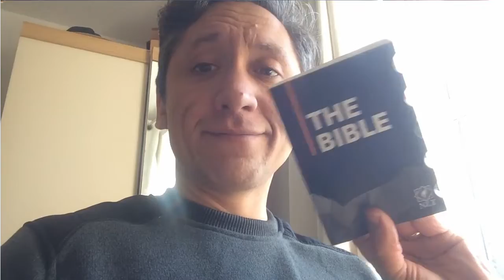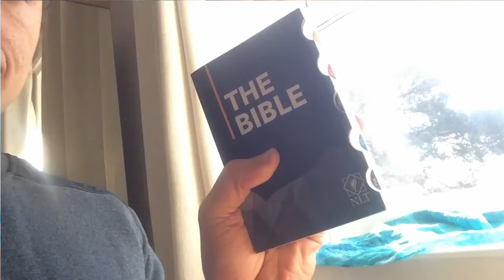Sunday Groups Intro - Sun 29 Mar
For this Sunday Groups from home sessions you need a:
1. Bible
2. Candle
3. Something that resembles a cross.

Today we start our Sunday Groups session with an interactive prayer together.